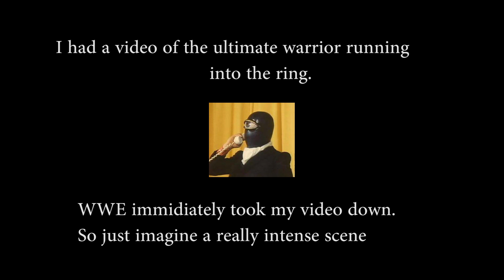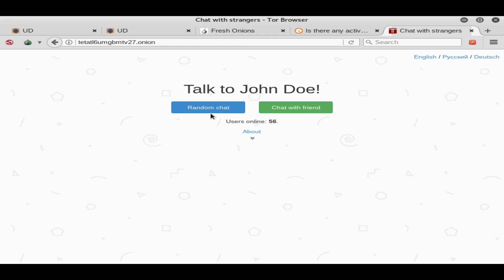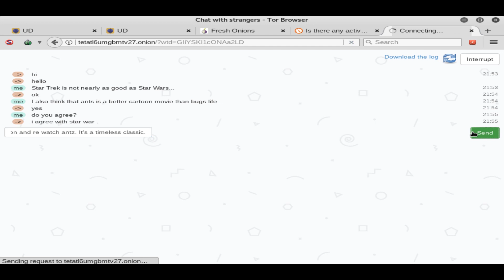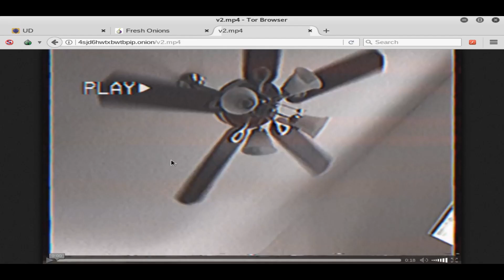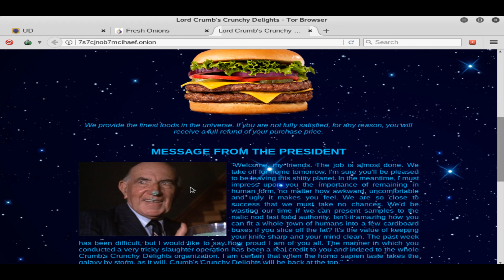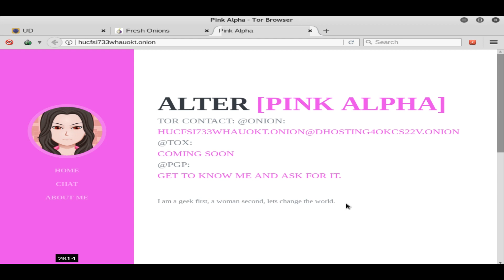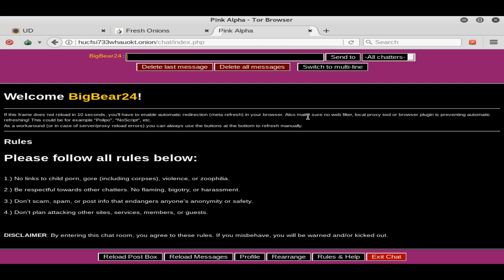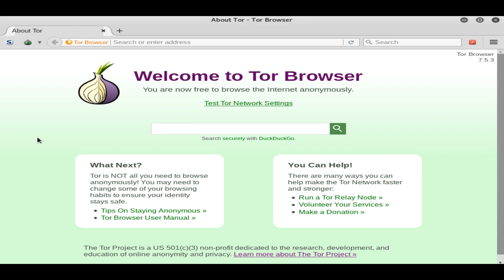DeepWeb Exploring 2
In this series I explore the Deep Web in hopes to find something interesting and scary. Please leave a comment or feedback letting me know what you want to see. I will take requests and go wherever you'd like me to go.